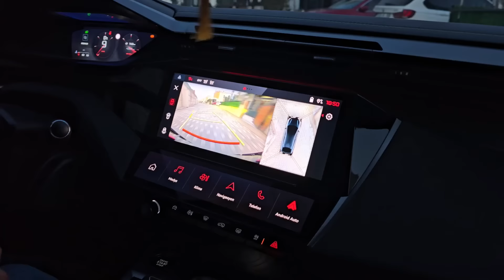ELİF SİNEM İLK İFTAR VLOG !! EYVAH İFTARA GEÇ KALDIK !!